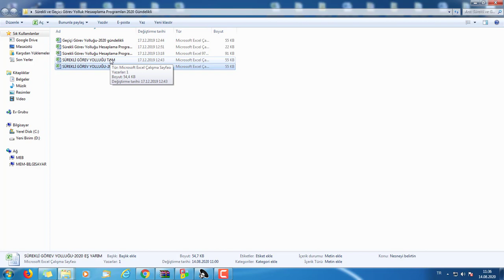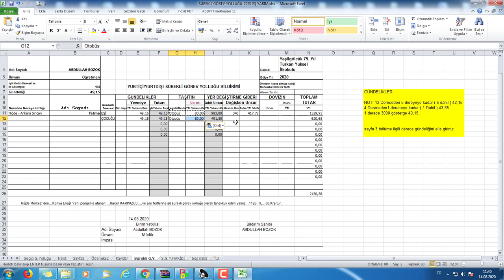Ders 1 - Sürekli Görev Yolluğu Ve Eş Durumundan Giden İçin Yarım Yolluk Yapım Dersi